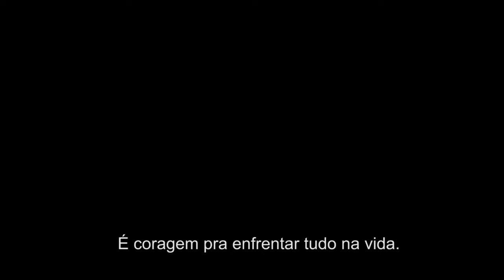00x01 - Mario Gentile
Nosso primeiro episódio-teste piloto traz um sobrevivente da Segunda Guerra Mundial que fugiu da Itália, seu país de origem, para viver sua vida no Brasil.